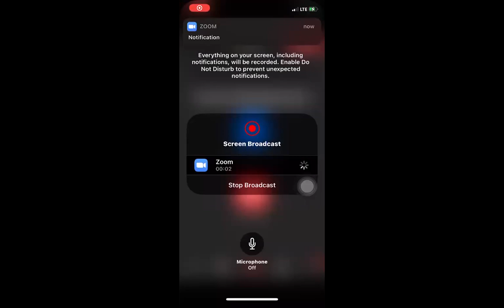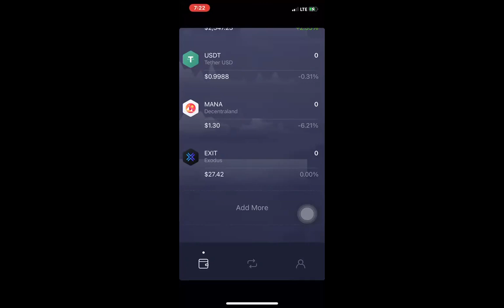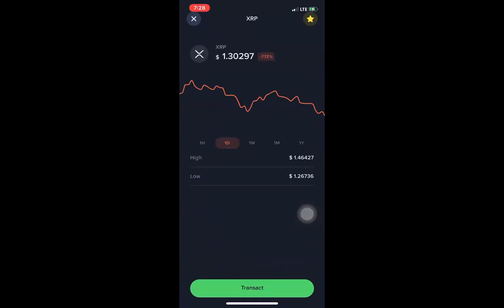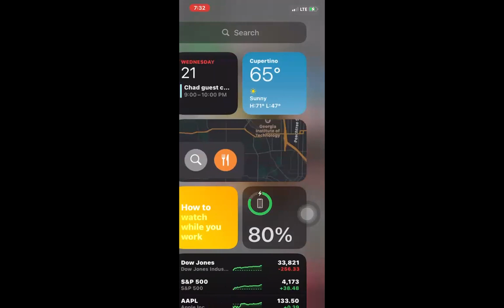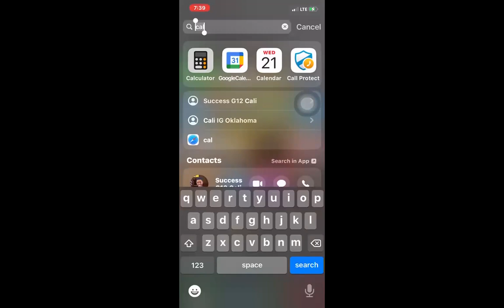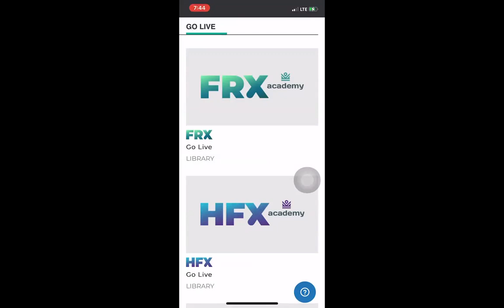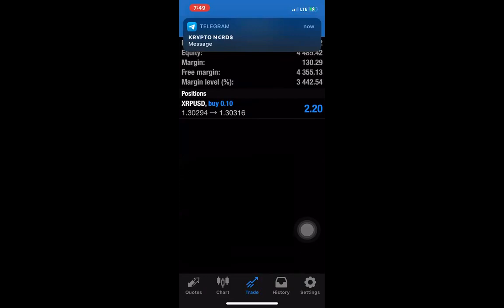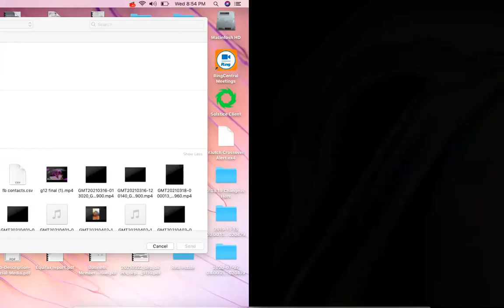The Best Cryptocurrency To Invest In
Time to take your life to the next level.